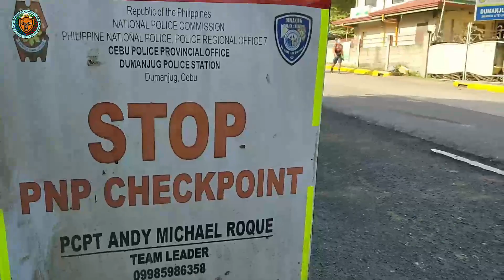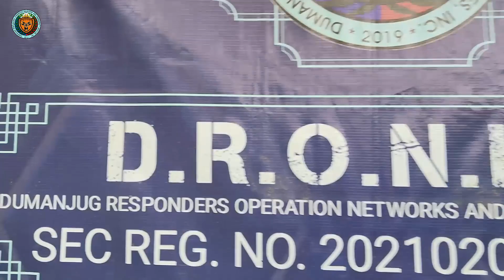A WALK TO REMEMBER || MARCH AND BIVOUAC CLASS DIAMOND PART 1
One of the MSR's prerequisites activity is the March and Bivouac. This is the time that they have to use their different primitive skills learned from the previous trainings they have.